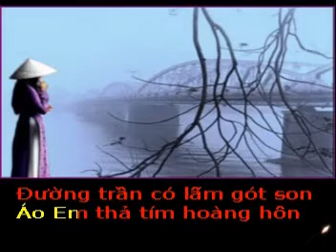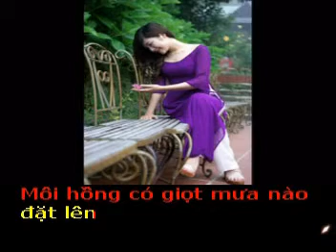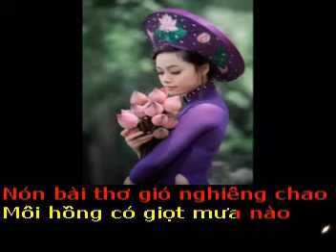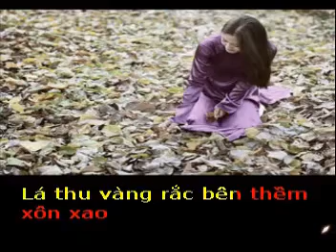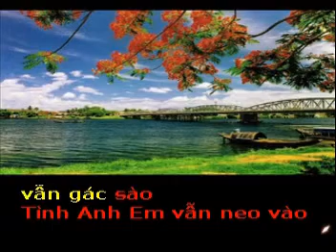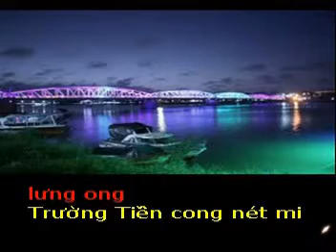NGOÀI NÀY HÀ NỘI VẪN MƯA - Thơ : Bành Thanh Bần - Phổ nhạc : Hải Anh Karaoke khong loi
NGOÀI NÀY HÀ NỘI VẪN MƯA
Thơ : Bành Thanh Bần
Tặng tác giả thơ Bành Thanh Bần bài hát mới :

Trong Em – Huế bão tạnh chưa hay còn
Đường trần có lấm gót son
Áo Em thả tím hoàng hôn phương nào

Nón bài thơ gió nghiêng chao
Môi hồng có giọt mưa nào đặt lên
Tóc mây buông xoã vai mềm
Lá thu vàng rắc bên thềm xôn xao

Sông Hương thuyền vẫn gác sào
Tình Anh Em vẫn neo vào lưng ong
Trường Tiền cong nét mi cong
Nhớ Anh đừng chớp kẻo giông bão về…